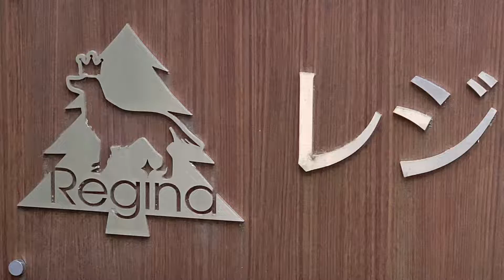レジーナリゾート富士 2022/10/2